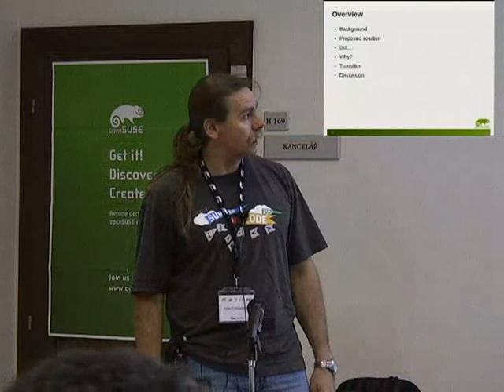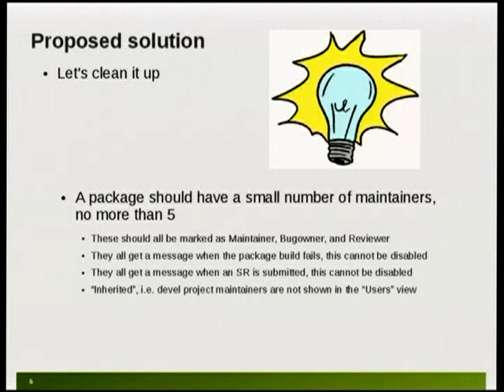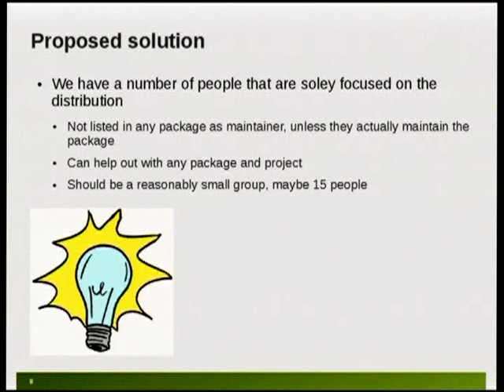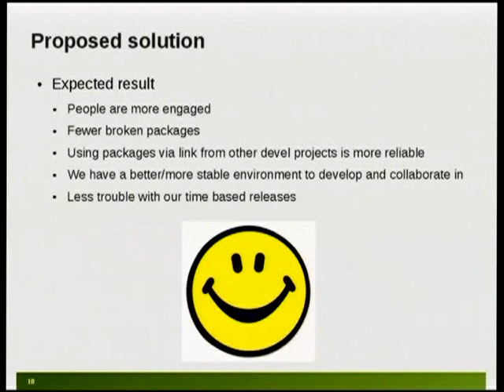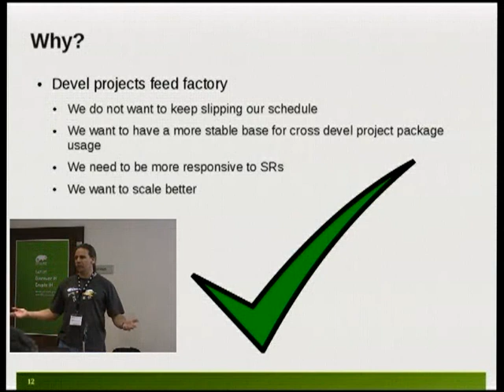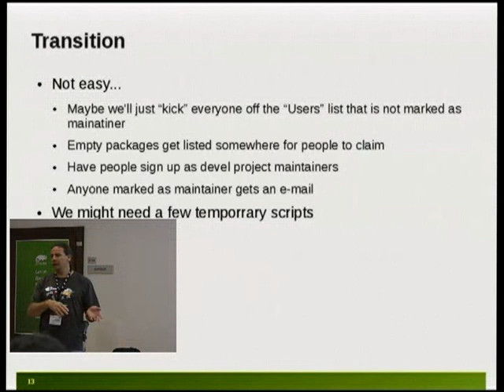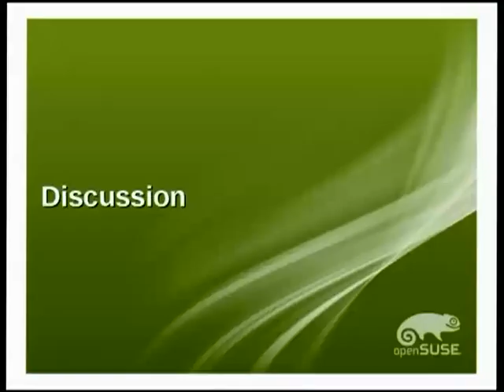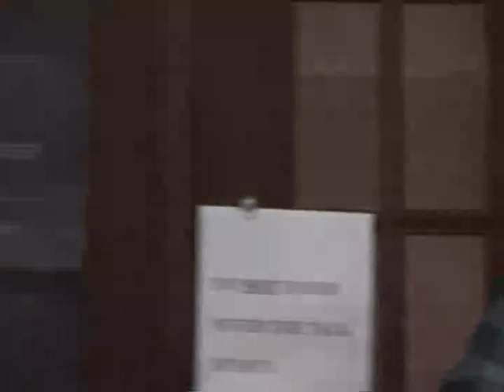osc12: House cleaning is necessary - Package Maintainers Step up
osc12: House cleaning is necessary - Package Maintainers Step up from openSUSE. Like this? Watch the latest episode of openSUSE on Blip!

Speaker: Robert Schweikert